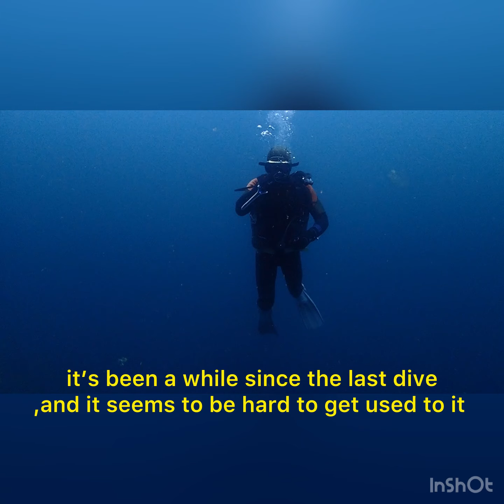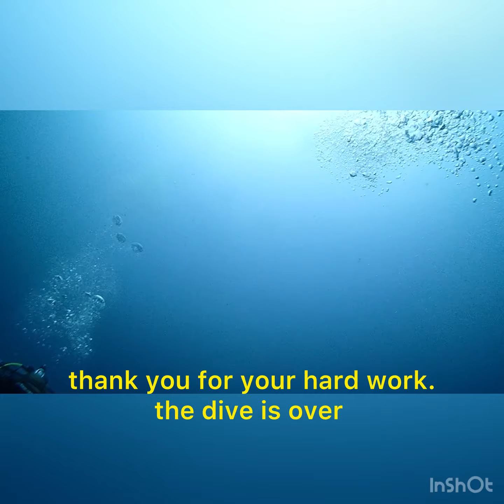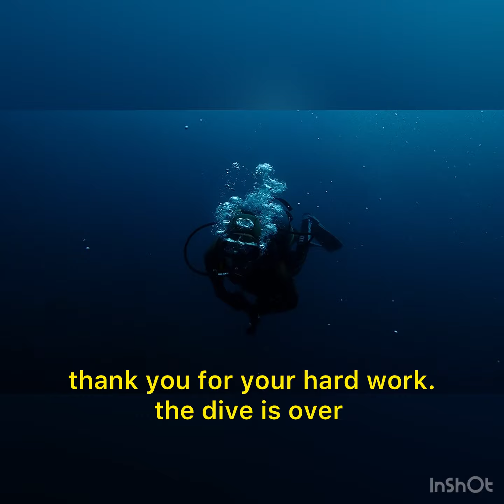17.apr.2024 atami ship wreck &bitagane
＠ダイビングサービス熱海
今日も暑い一日でした。
うねりは継続してあり、今日も沈船ビタガ根のみな感じでした。
マンツーでイスラエルからのお客様でした！旅行の一助になったと思います。